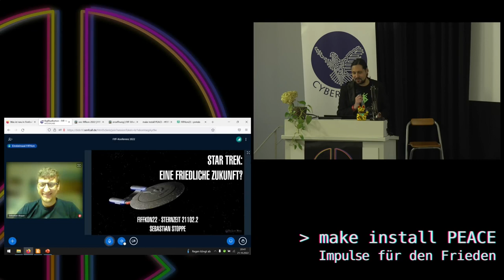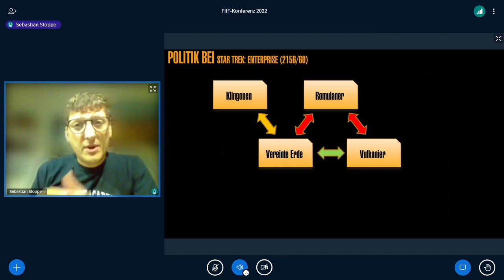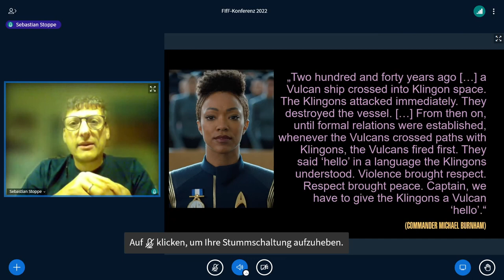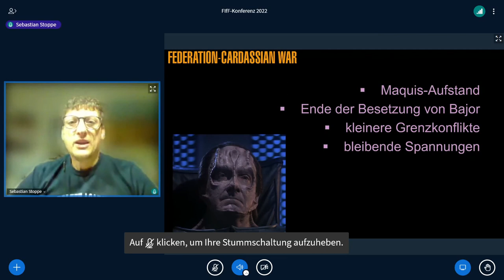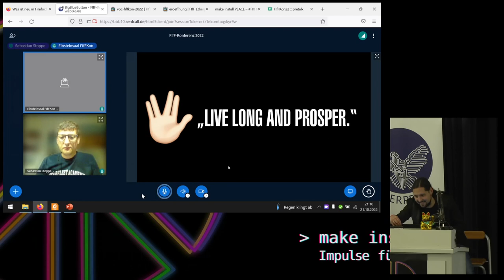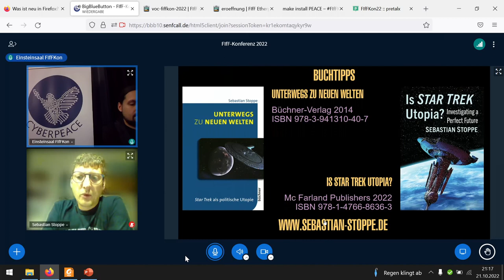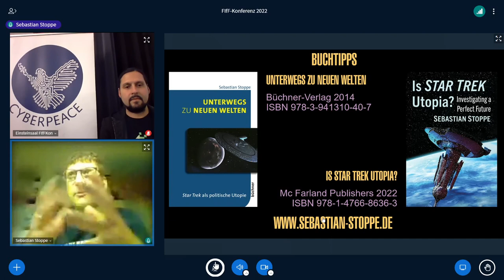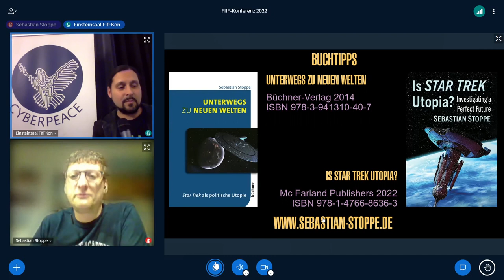Star Trek: eine friedliche Zukunft?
Der Vortrag diskutiert, inwiefern das US-amerikanische Franchise Star Trek eine friedliche Zukunft beschreibt. Wie geht Star Trek mit Krieg um und wo liegen Potenziale für eine Friedensutopie?

Das US-amerikanische Franchise Star Trek ist seit bald sechzig Jahren ein fester Bestandteil der weltweiten Populärkultur. Ursprünglich eine Serie mit drei Staffeln im Zuge der Begeisterung für die bemannte Raumfahrt gibt es bis heute insgesamt zwölf Fernsehserien, dreizehn Kinofilme und zahllose Romane, Comics, Podcasts und Videospiele.

Oft wird Star Trek mit einer friedlichen Zukunftsvision in Verbindung gebracht, in welcher die Menschheit die Krisen unserer Vergangenheit und Gegenwart erfolgreich überwunden hat und die Erde befriedet ist. Doch Konflikte zwischen verschiedenen Spezies spielen in Star Trek nach wie vor eine Rolle und auch Kriege sind ein wiederkehrendes Thema. Ist Star Trek also gar nicht so friedlich, wie es den Anschein hat?

Der Vortrag möchte zur Diskussion anregen, ob Star Trek tatsächlich eine bessere, weil friedliche Zukunft skizziert. Er zeigt anhand von Beispielen auf, warum dies der Fall sein und auch, was dagegen sprechen könnte.

Sebastian Stoppe